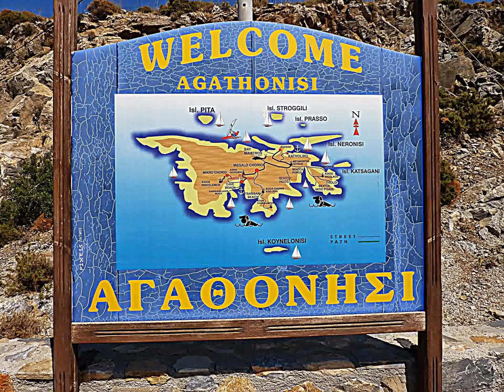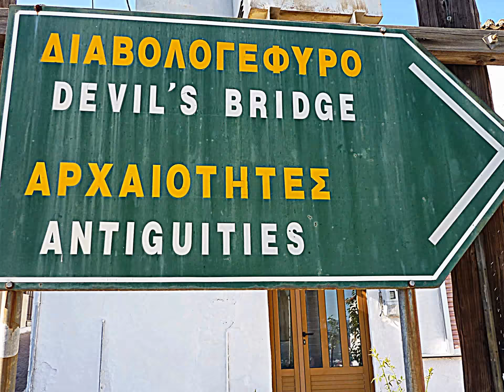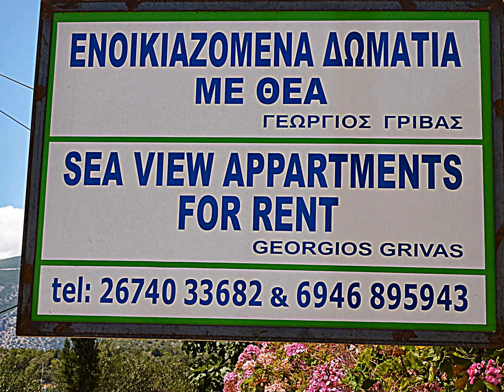Agathonissi,Fourni,Ikaria,Troizen,Poros,Ithaka. 2013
I created this video with the YouTube Slideshow Creator is also some few pictures of Spetses included. Ikaria is the island where people live the longest according to a recent survey. Troizen {Trizina} can be reached via Galatas. If lucky there might be a bus if not taxi to and fro.